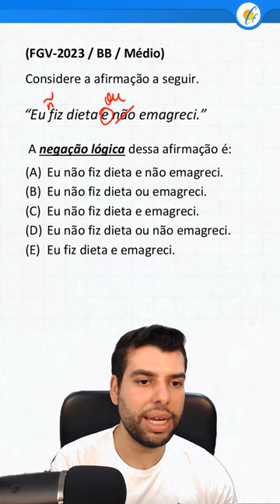RACIOCÍNIO LÓGICO FGV - NEGAÇÃO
(FGV 2023) Considere a afirmação a seguir. "Eu fiz dieta e não emagreci." A negação lógica dessa afirmação é:
(A) Eu não fiz dieta e não emagreci.
(B) Eu não fiz dieta ou emagreci.
(D) Eu não fiz dieta ou não emagreci.
(E) Eu fiz dieta e emagreci.